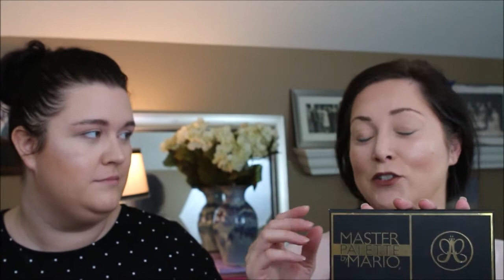GRW Us Mathilde and her American mom use ABH Mario pallet and Makeup Geek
Thilde and I hope you enjoyed our mother daughter get ready with us video.  It was lovely to have Mathilde home for the holidays.  Sweden is so far away for this mama.